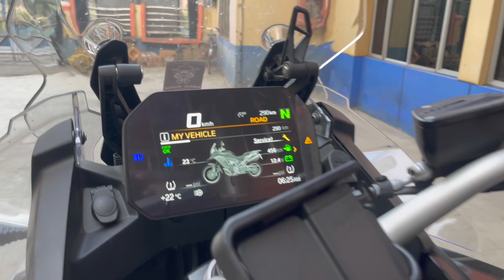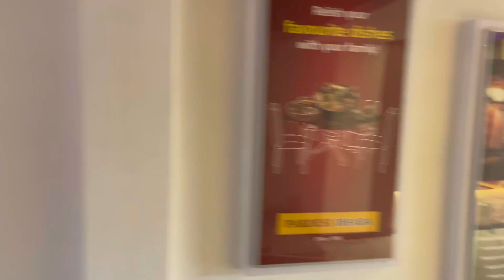BMW Ride kolkata to dhubri | BMW 850 GSA